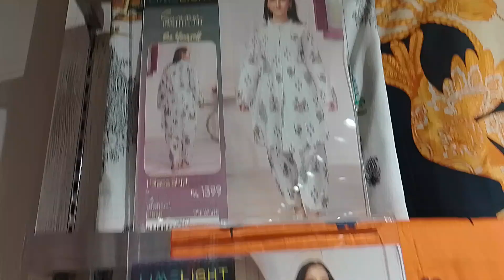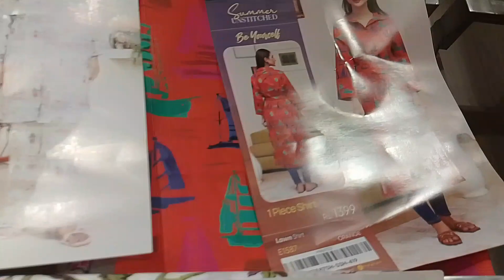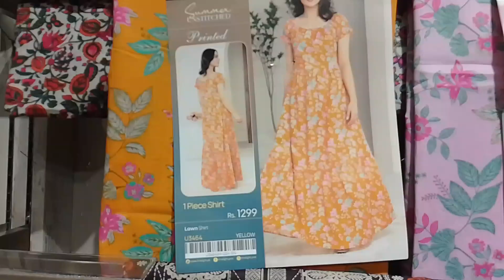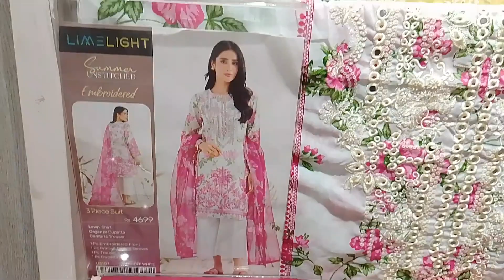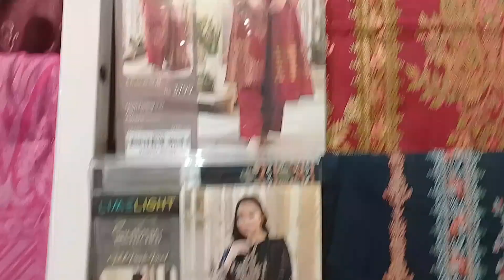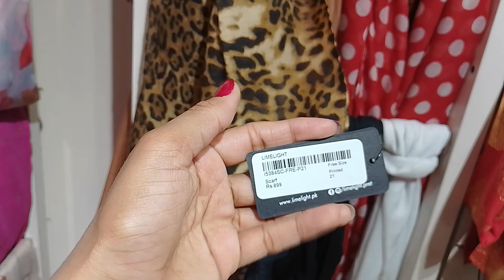Limelights Summer Lawn Collection|| Limelight New Collection